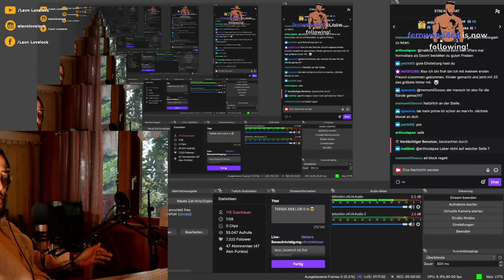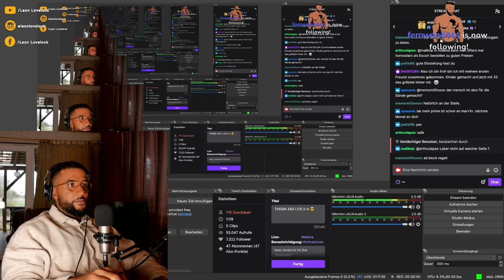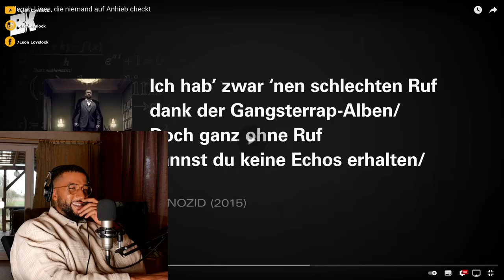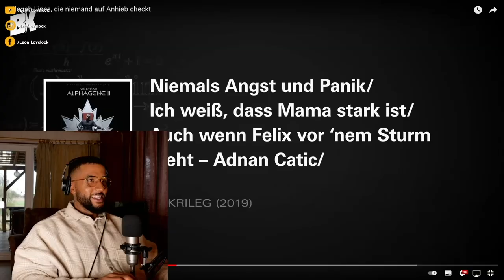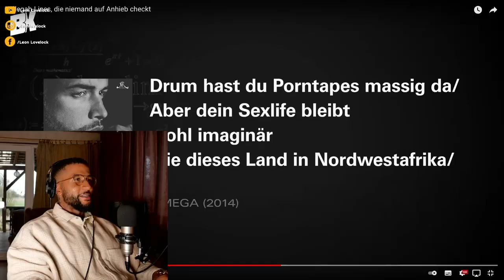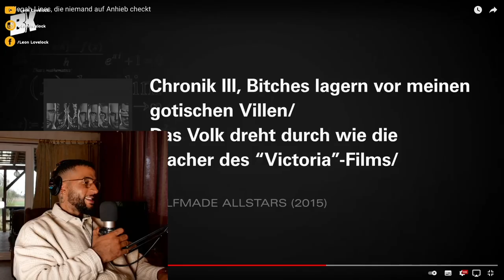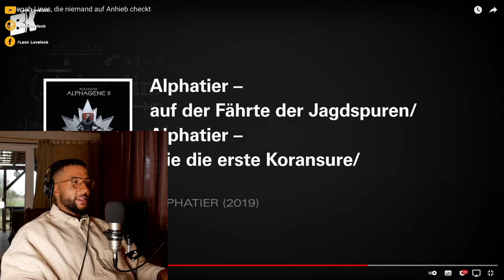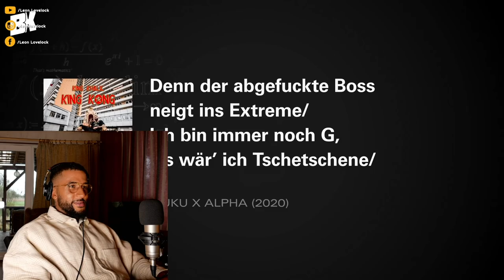Kollegah-Lines, die niemand auf Anhieb checkt | REACTION - Leon Lovelock